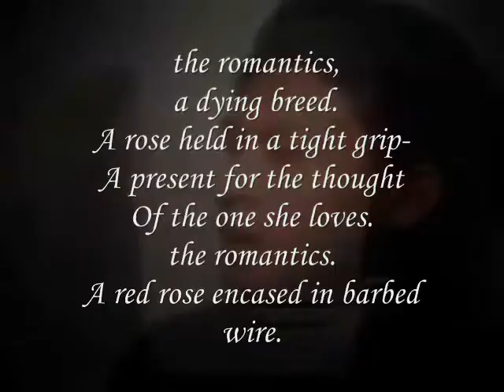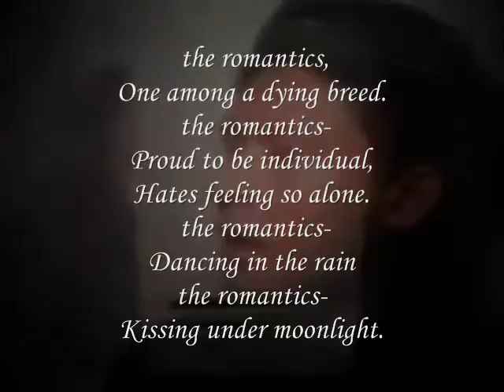the one she loves - miftachul wachyudi (yudee).Miftachul Wachyudi (Yudee)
do.
do so
Money is an excellent servant, but the host
very bad.